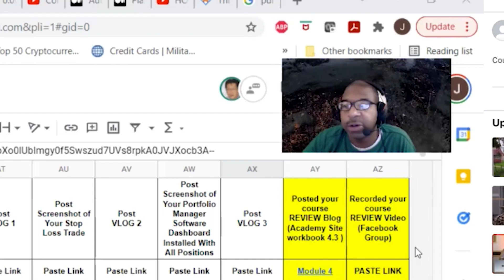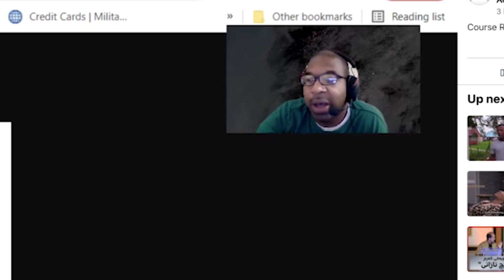AI Is Learning to Feel — Should We Be Worried? - Mo Gawdat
Artificial Intelligence technology is growing at an exponential rate. Rudimentary forms of AI have played a significant part in our lives for some time, but what happens over the next decade or less will fundamentally change the very fabric of society and the future of humanity.

There are currently many philosophers, engineers, intellectual thinkers and no doubt spiritual leaders aside from the governments of the world, who are currently wrestling with the rapid growth of AI and the overarching dilemma of how to ensure we build a superintelligence that is compassionate and human friendly while working for the greater good.